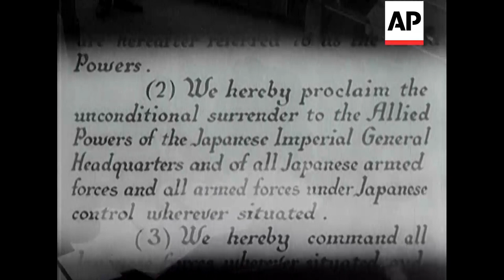Japan Surrenders - 1945 | Movietone Moment | 14 August 2020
On this day in 1945, President Truman announced that Japan had surrendered. Here is a British Movietone report showing the signing of the surrendering documents along with President Truman's announcement.

At Okinawa on the eve of the Japanese surrender hundreds of transport planes were waiting to take troops to begin the occupation. General MacArthur landed at Atsugi and later board the 'Missouri' where he was greeted by Admiral Nimitz. The surrender documents were signed for

Japan by Foreign Minister Shigemitsu and General Umezu. MacArthur used two pens to sign the document and then handed one to General Wainwright and the other to General Percival.
CUT STORY: KS Allied Fleet off Okinawa. Aerials shots of Okinawa, transport planes waiting to take-off, in flight. 'Bataan' MacArthur's plane comes into land at Atsugi aerodrome. MacArthur alights smoking pipe. Greeted by Lieutenant General Eichelberger. Paratroopers gather round plane. Jap troops tramping across aerodrome as we occupy. Americans giving strict instructions to the Japs. CU types listening. Lying off Tokyo Bay, USS 'Missouri', various shots of her, also aboard her. MacArthur boards greeted by Admiral Nimitz. American launch alongside, Jap representative comes aboard. Led by Foreign Minister Mamoru Shigemitsu, with a wooden leg and wearing top. Elevated shot of Jap representatives, walking across the deck of the ship. Elevated shot of table where documents will be signed. General MacArthur walks up to mike and addresses all. Finishing says "Representatives of the Emperor of Japan and Government, and Chief of Staffs will sign at the places indicated". Elevated shot as Shigemitsu walks to place, sits down and signs, followed by General Umezu of Imperial General Staff. MacArthur orders Generals Wainwright and Percival to accompany him to the table where he signs the surrender document. He hands one pen to Wainwright, another to Percival. Cut-ins of the crew, American troops watching proceedings, also Jap cameramen. Jap representatives look on. MacArthur announces that "proceedings are now closed". Near the beginning of the story is a shot of 'Old Glory' flying. see story number 46065/2 for cuts